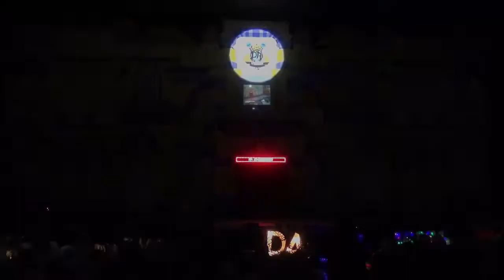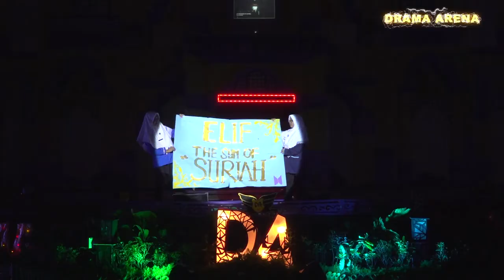Drama Arena 529 SHILA MAHIRA - Drama 3